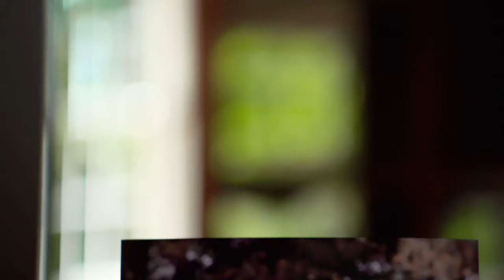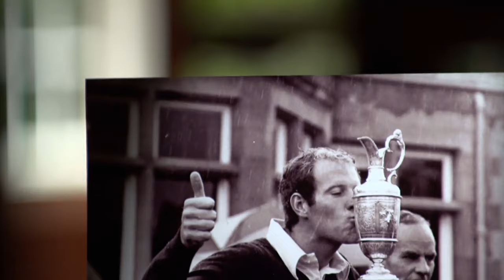Golf Channel's Rich Lerner interviews Tom Weiskopf at Yellowstone Club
Golf Channel’s Rich Lerner recently interviewed Tom Weiskopf at Yellowstone Club about his professional golfing career (including his victory at the 1973 British Open), life in Montana, and work as a world–renowned golf course architect. YC’s Weiskopf–designed golf course provided a beautiful backdrop for the segment, which you can watch in its entirety here.